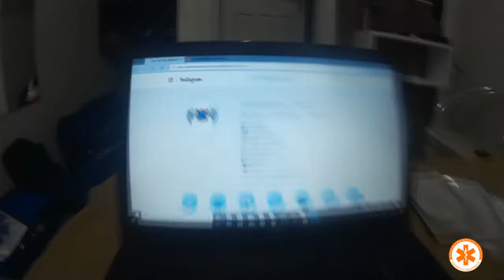Isso você não sabia!!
DIEGO GOMES

O Congresso Nacional decreta:
Art. 1º Os desfibriladores cardíacos externos semi-automáticos são equipamentos obrigatórios em: I – estações rodoviárias e ferroviárias, portos, aeroportos, centros comerciais, estádios e ginásios esportivos, hotéis, templos e outros locais com aglomeração ou circulação de pessoas igual ou superior a 2.000 (duas mil) por dia; II – sedes de eventos de qualquer natureza cuja previsão de concentração ou circulação de pessoas seja igual ou superior a 2.000 (duas mil) por dia; III – trens, metrôs, aeronaves e embarcações com capacidade igual ou superior a 100 (cem) passageiros; IV – ambulâncias e viaturas de resgate, policiais e de bombeiros. Parágrafo único. É obrigatória a presença de pessoa, com ou sem treinamento clínico, designada e treinada para o uso do desfibrilador e para a realização de outros procedimentos práticos auxiliares envolvidos na técnica de ressuscitação cardiopulmonar, nos locais previstos neste artigo. Art. 2º Sem prejuízo de outras sanções penais ou administrativas cabíveis, o descumprimento das disposições desta Lei sujeita o infrator à interdição do estabelecimento, à suspensão da operação de transporte ou do evento, conforme o caso, até que a situação esteja regularizada. Art. 3º Esta Lei entra em vigor em 180 (cento e oitenta) dias, a contar da data de sua publicação.
Senado Federal, em de agosto de 2004
Senador José Sarney Presidente do Senado Federal.